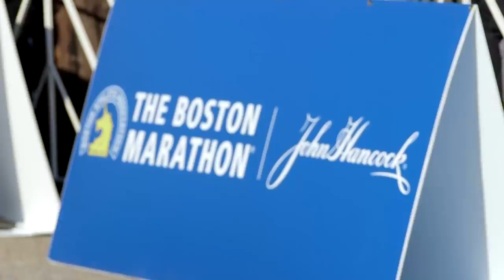2016 Boston Marathon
Participants from around the word joined together to RunBold in celebration of the 2016 Boston Marathon.